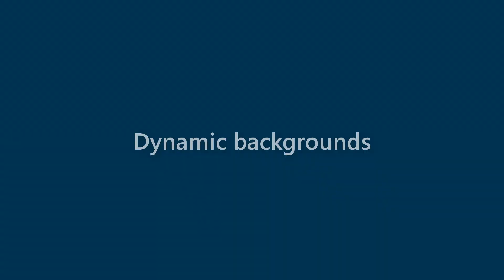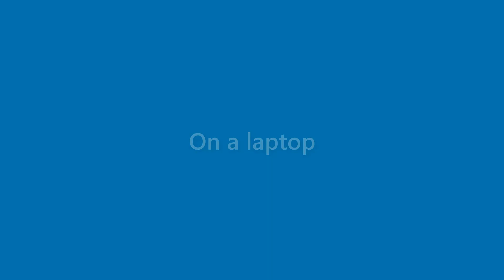Billie Underwood - appearance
Name Look - Billie Underwood - appearance. In this video we present "Billie Underwood" name look and feel in various scenarios.
This video will cover:
How does "Billie Underwood" look as a personal letterhead?
How does "Billie Underwood" look on a business card?
How does "Billie Underwood" look on a computer/laptop screen?
How does "Billie Underwood" look with different background colors?
How does "Billie Underwood" look with various fonts?